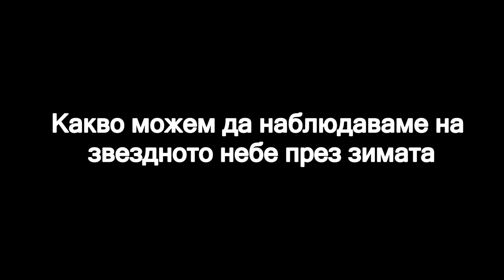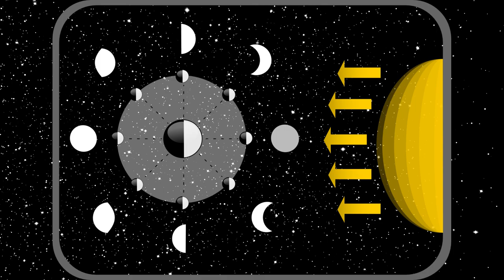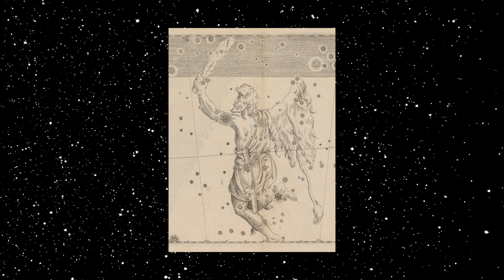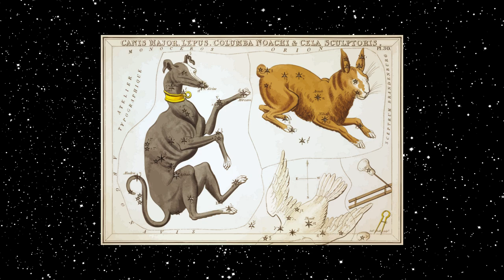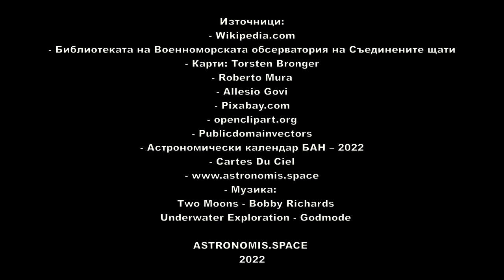КАКВО МОЖЕМ ДА НАБЛЮДАВАМЕ НА ЗИМНОТО НЕБЕ - astronomis.space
В това видео ще научите за условията и основните понятия необходими за наблюдение на небесните обекти. Ще разберете за зимните съзвездия и по-ярките звезди и мъглявини в съзвездие Орион, Близнаци, Колар, Голямо и Малко куче, Бик (Телец).